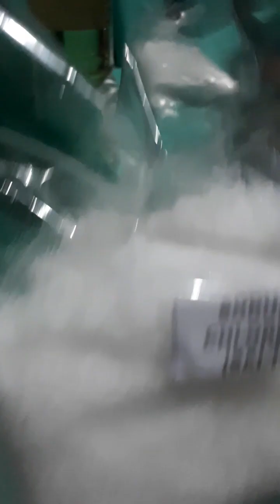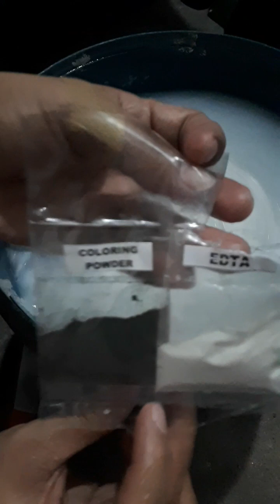MINI VLOG | GUMAWA KAMI NG DISWASHING LIQUID SOAP | Nakakangalay maghalo | HOMEMADE SOAP